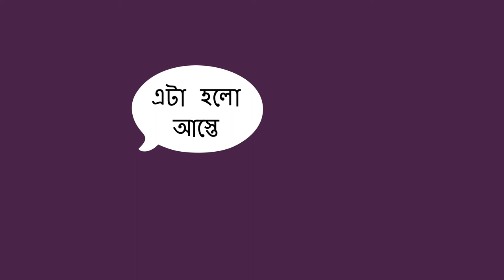আস্তে আর জোরে - Quiet and Loud (Bengali)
এই কার্যকলা করে আপনি বাচ্চাকে বিভিন্ন কথা ও গানের সাহায্যে আস্তে ও জোরে আওয়াজ সম্বন্ধে শেখাতে পারেন। এর থেকে বাচ্চারা শব্দ ও শব্দের মাত্রা সম্পর্কে জানবে।

Bengali translation by Moumita Kundu and narration by Seema Gangakhedkar.

You can help a child learn about the difference between quiet and loud with this activity, using speaking or singing. This helps a child learn about sounds and volume.